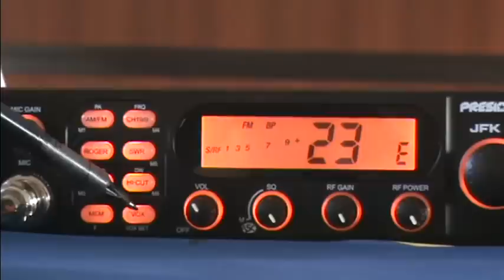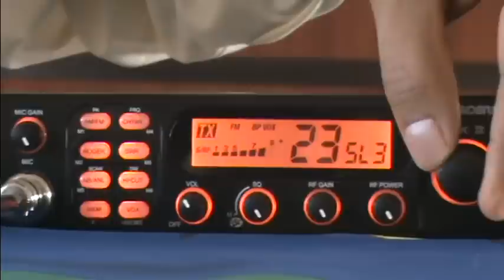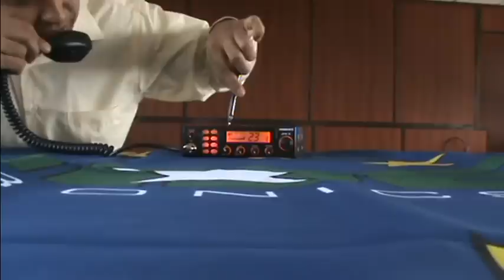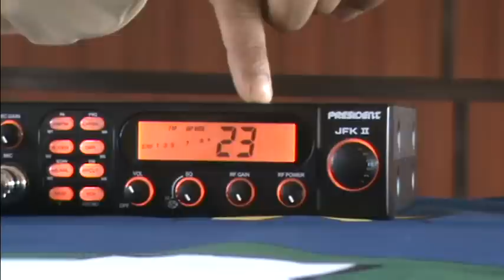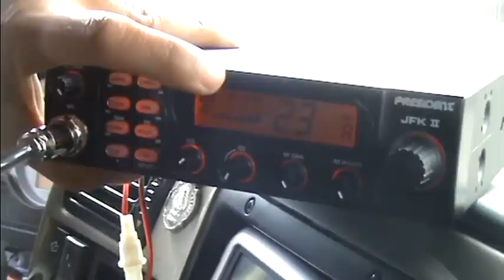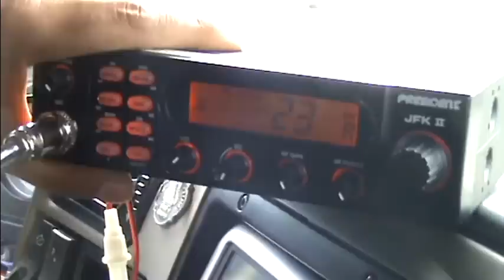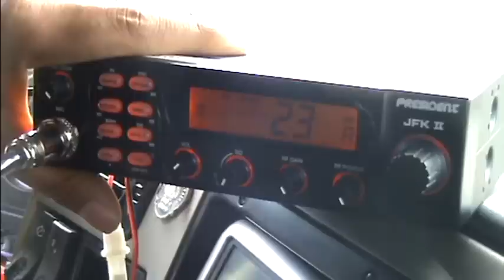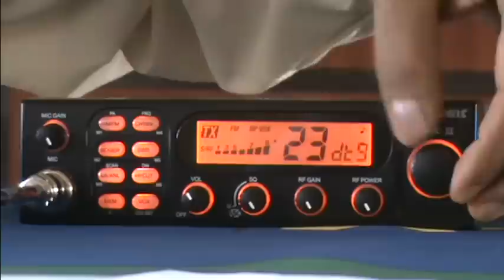Adjusting VOX parameters on your President CB radio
How to adjust the VOX parameters on your President CB radio. This example shows the VOX function of the President JFK II ASC (the same logic applies to all President models with a VOX function)